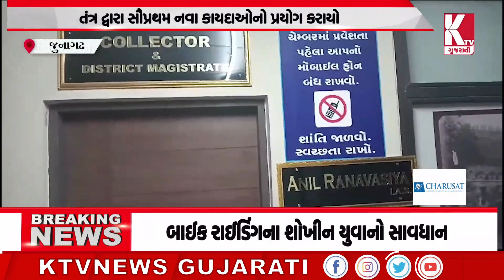જુનાગઢ જિલ્લા કલેકટર દ્વારા નવતર પ્રયોગ;